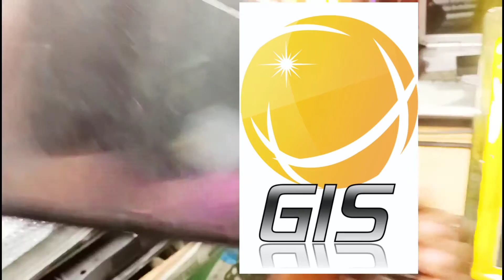HP laptop small screen fitting video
Scrap screen installation good working